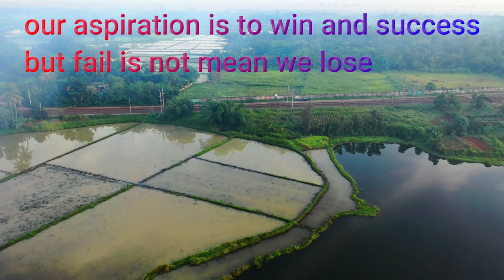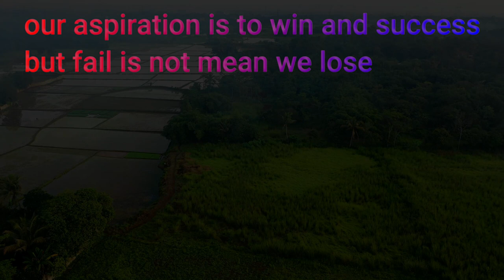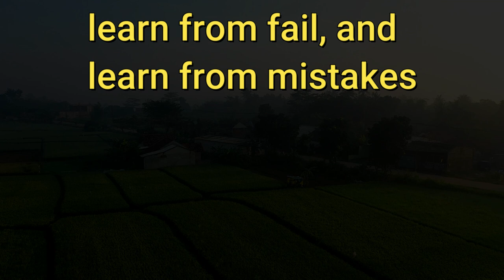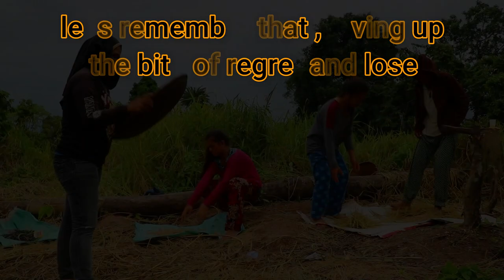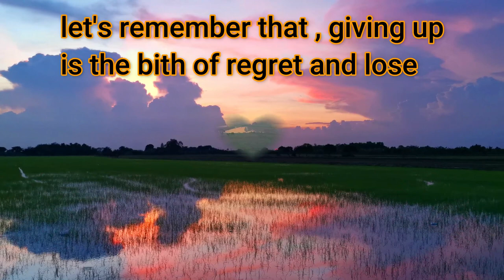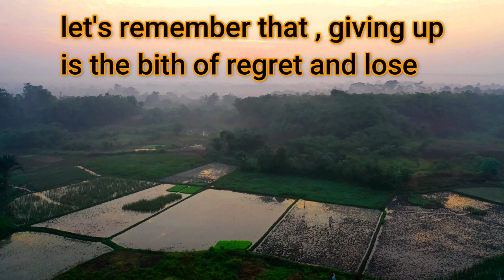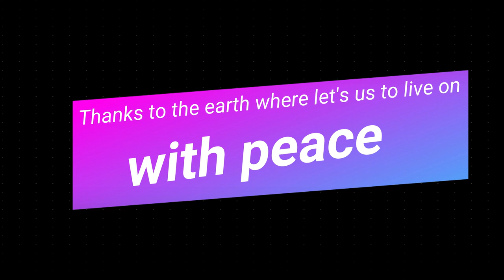video home sick នឹកស្រុកកំនើត